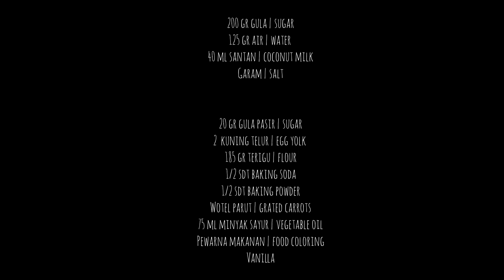NO OVEN NO MIXER | CEMILAN SEHAT DARI WORTEL, EMPUK MENUL-MENUL ANAK-ANAK SUKA | CARROT CAKE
Variasi lain bolu kukus menjadi camilan yang lebih sehat dengan menambahkan wortel, ini rasanya benar-benar enak empuk dan menul-menul. Pasti ketagihan..

Another variation of steamed sponge carrot cake healthier snack, this tastes really good, soft and bouncing. Must be addicting..

20 gr gula pasir | sugar
2  kuning telur | egg yolk
185 gr terigu | flour
40 ml santan | coconut milk
1/2 sdt baking soda
1/2 sdt baking powder
Wotel parut | grated carrots
75 ml minyak sayur | vegetable oil
Pewarna makanan | food coloring
vanilla

 • ❄️ Aesthetic Lofi...